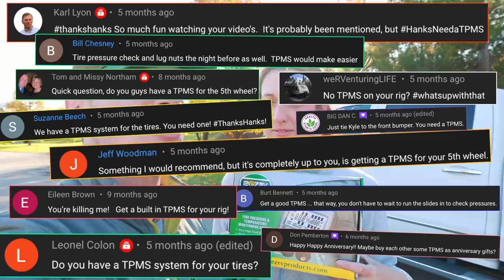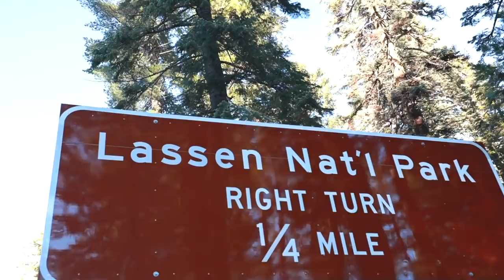RV LIFE: THESE ARE THE EXPECTATIONS TO HAVE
We have been full-time RV living for nearly 5 years. We will show you an RV life unlike any other.
These travel days span across many states to give you a unique perspective into a full-time RV lifestyle.

⏱ *Timestamps*:

00:00 A Couple's RV Life
00:50 Free Travel Day Stay
01:54 Our "Hidden Gem"
03:15 We FINALLY Have One!
04:18 Relatable Travel Day Chaos
05:45 THANK YOU!!
06:09 Our Worst Nights Sleep
07:19 A Game-Changing Free App
08:20 Best Place to Stop on I-80 (FREE)
09:50 RV Tip for More Space
10:16 A Peek Into Our Marriage
11:07 Our Home Away From Home
12:02 Eat Your Stress, Check Your Fluids!

A large influence on this series has come from content creators like Keep Your Daydream and Changing Lanes. The style of this video is also similar to Kara and Nate or Eamon & Bec in parts.

🏡 Boondockers Welcome
Use the link below to save 15%

🍷 Harvest Hosts
Save 15% with our code: THANKSHANKS